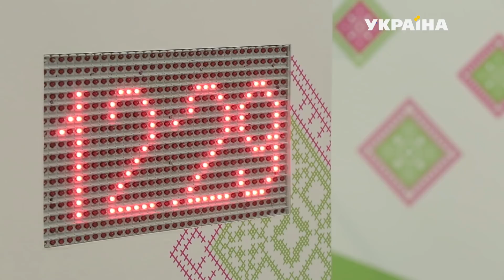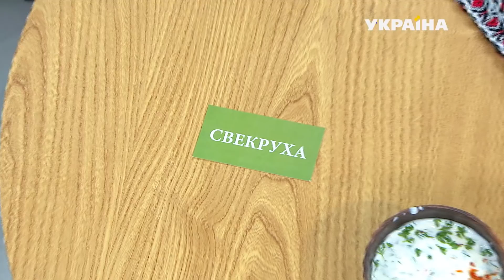Свекруха чи невістка. Сезон 4. Випуск 23. Сім'я Журавльових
Дивіться кулінарне шоу «Свекруха чи невістка» - пн-чт о 10:45 на каналі «Україна»

Кажуть, дві господині на одній кухні – до біди. Чи так це насправді – з’ясують творці проекту під час кулінарної битви. Дивіться прем'єру четвертого сезону у будні на каналі «Україна».